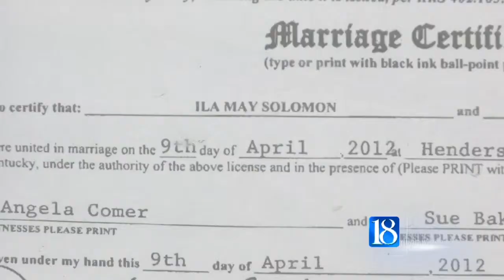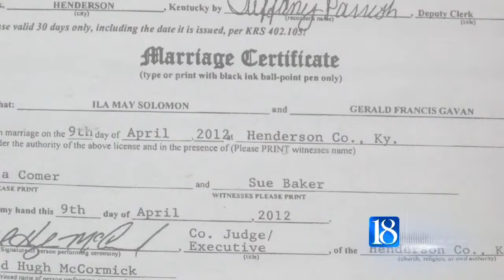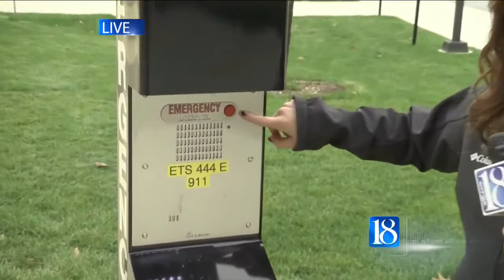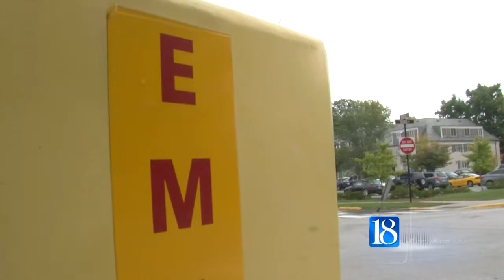Emergency boxes on Purdue's campus